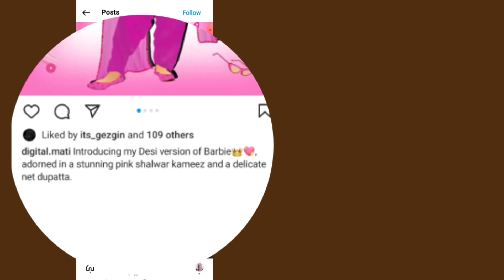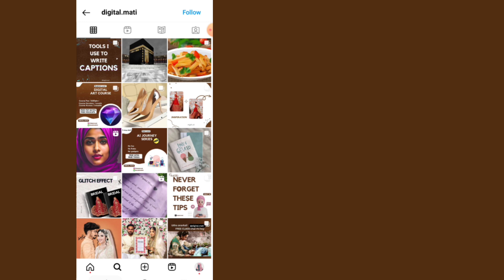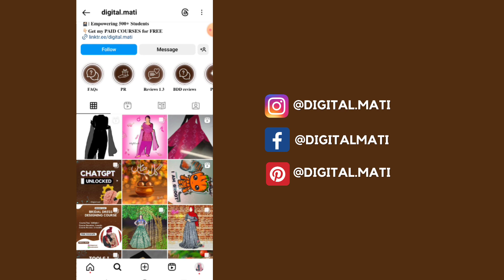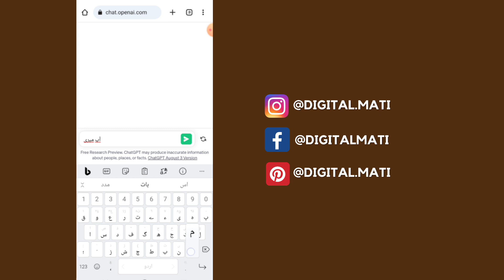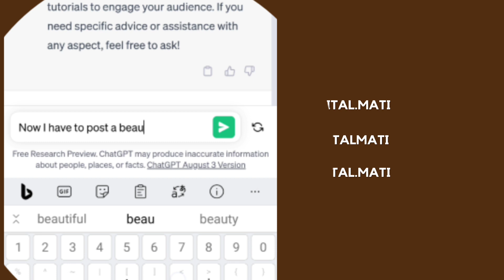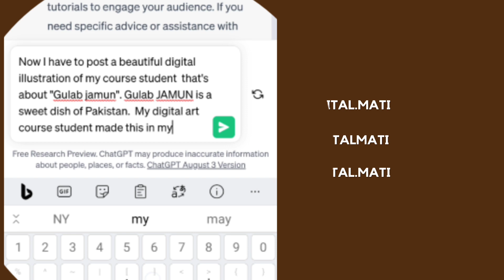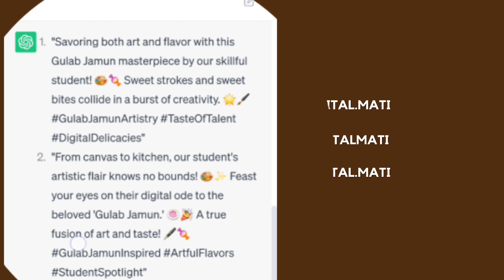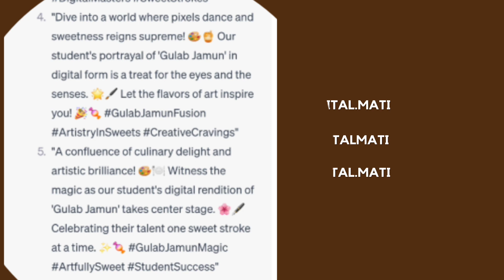Use CHATGPT for INSTAGRAM posts, Reels, and content | Social media content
In this video, I will share a complete step by step guide on how to use CHATGPT  for social media. As a seasoned digital coach, I'll share my expert insights and guidance throughout the tutorial.

And this is not just a typical how to use ChatGPT tutorial. We also cover things like what is a ChatGPT prompt? What is ChatGPT completion? And so on.

So don't worry, ChatGPT is not gonna take your job if know how to use ChatGPT and how to write the best prompts for ChatGPT

chatgpt tutorial
Use Chat GPT For Social Media Captions
chatgpt how to use
chatgpt explained
chatgpt course
how to create chatgpt account in hindi
chatgpt 4
how to use chatgpt 4 for free
how to download chatgpt on android
how to make money with chatgpt
ai chatgpt
chatgpt complete course beginner to advanced
how to install chatgpt in windows 10
chat gpt se paise kaise kamaye
ChatGPT write your Instagram captions for you!
chatgpt kaise download karen
 ChatGPT Helped Us Write Social Media Content
chatgpt use kaise kare
chat gpt kaise use kare
how to login chatgpt in mobile
50 Social Media Posts in 5 Minutes with ChatGPT and Canva!
chatgpt course hindi
chatgpt introduction in urdu
how to use chatgpt to make money